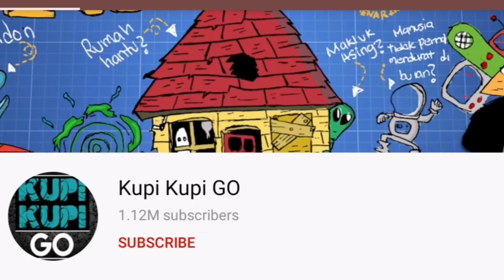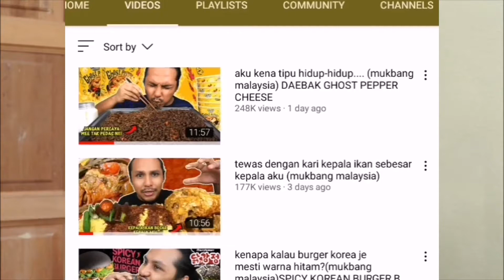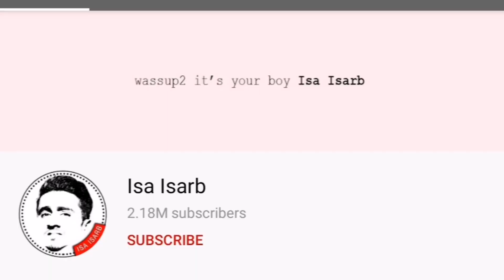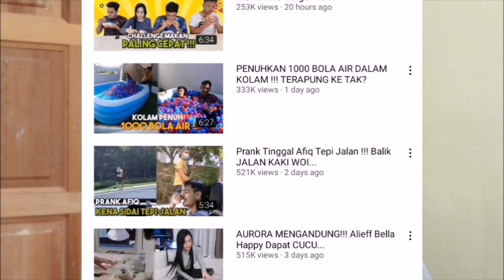10 YOUTUBERS DI MALAYSIA YANG MEMPUNYAI LEBIH DARI 1 JUTA SUBSCRIBERS!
Ini adalah antara youtubers di Malaysia yang mempunyai lebih dari 1 juta subsribers. Aku harap video nih dapat bagi inspirasi untuk korang semua mulakan youtube channel. Kalau rasa nak buat, buat jer jangan delay2 ok!

Pastuh Kalau free boleh like, komen dan share ok. Thank you sebab support video aku!